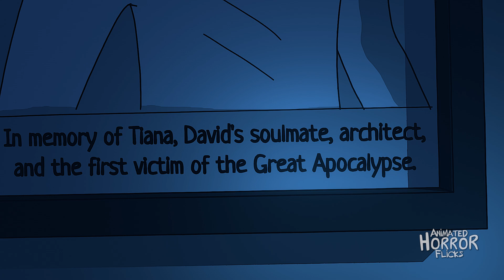City of Ghosts | Science Fiction Dystopian Ghost Story (Animated)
Science Fiction dystopian animated ghost story.
Animated adaptation of the "City of Ghosts" written by Đorđe Maksimović